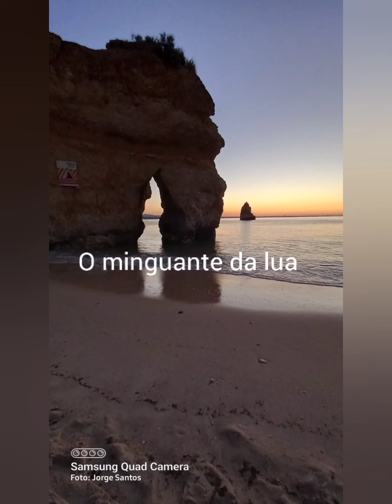Algarve, Lagos... praias e não só (2021)